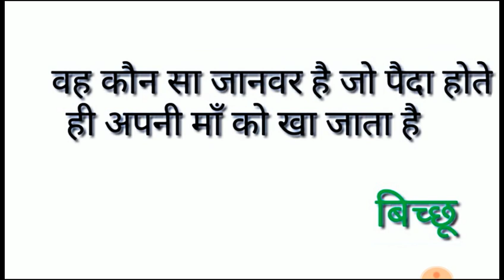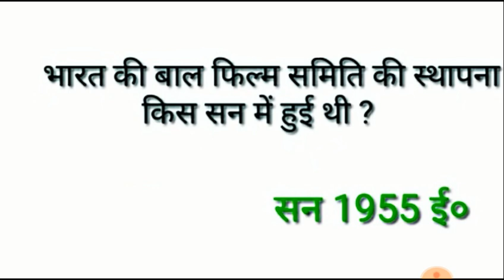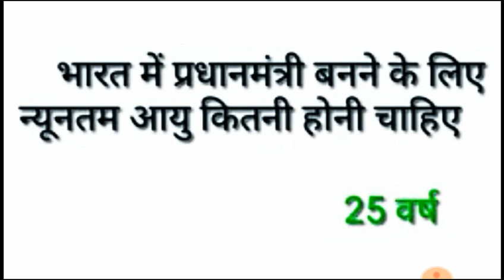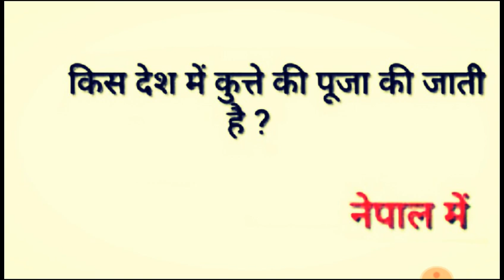किस देश में कुत्ते की पूजा की जाती है?GK GS 10 question/IAS Interview पहेली/sandeepsirGK/Abhinaysir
pdf link

Interesting gk